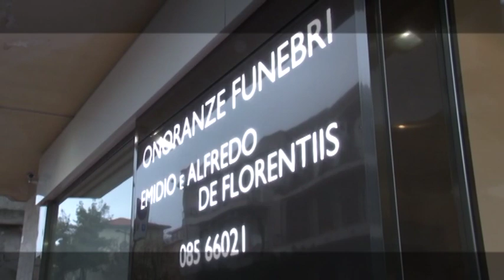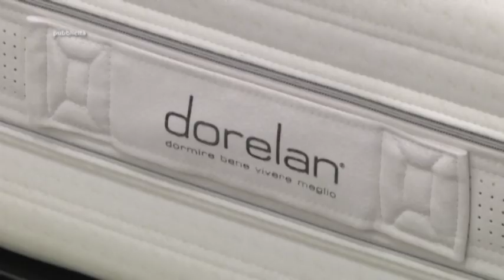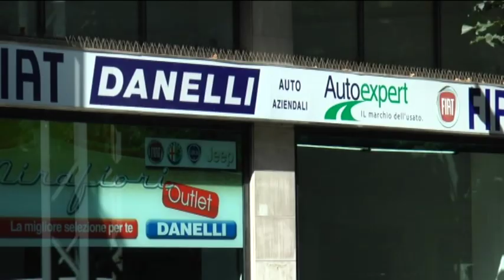Replay 11^ puntata del 4 novembre 2019